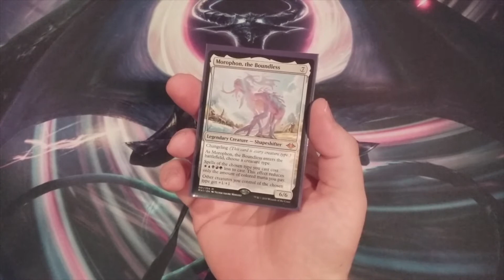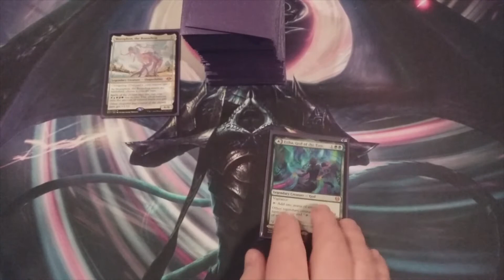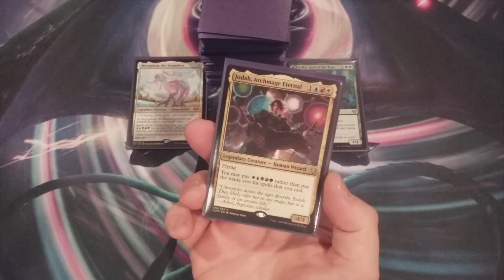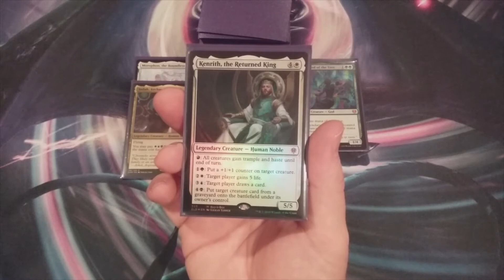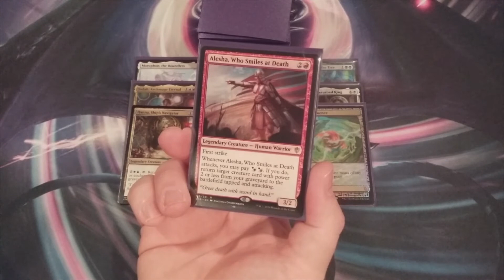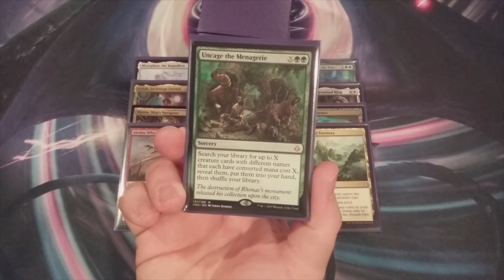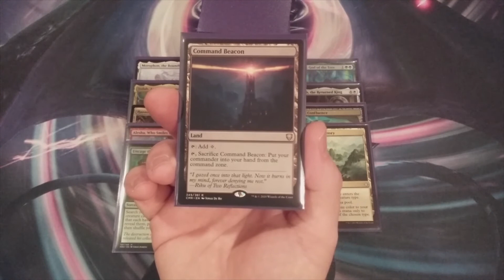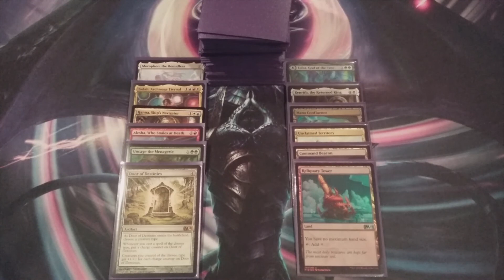MTG Burgeoning Episode 366: Up & Up Series Installment #5: Morophon & Human Legends Part II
In our latest Up & Up Installment, we re-visit Morophon, the Boundless & Human Legends one last time for some changes...some BIG changes.

Selecting the best 30 or so human creature cards for MTG Burgeoning’s Morophon, the Boundless EDH/Commander deck list:

MTG Burgeoning’s Morophon, the Boundless EDH/Commander deck tech #3: Reducing 100 Humans into 33 Human Legends:

MTG Burgeoning’s Morophon, the Boundless EDH/Commander deck tech #5: Last Spells.

If our channel averages at least one new subscriber a day during the month of March 2021, then one subscriber will be chosen at random and receive the Zendikar Rising Commander Decks (Land’s Wrath & Sneak Attack) and two 100ct Ultra Pro Eclipse Sleeves!  Unbelievable!!

Shadowmoor
Innistrad
Scars of Mirrodin

PIONEER SWEET 16
Any subscriber is eligible to participate in the PIONEER SWEET 16.  Watch past PIONEER SWEET 16 winners:

PACK WARS
Become a SUPPORTER ($5 for a month) or a MEMBER ($5 each month) and participate in MTG Burgeoning’s monthly PACK WARS Series:

PIONEER BATTLE ROYAL
Any subscriber is eligible to participate in the PIONEER BATTLE ROYAL.  Watch past PIONEER BATTLE ROYAL winners:

No other Patron opened more Shock Lands in the Alpha Investments Guilds of Ravnica - Ravnica Allegiance SHOCK LAND CHALLENGE than MTG Burgeoning:

Help support MTG Burgeoning and spread the seeds of our movement by becoming a subscriber, supporter and/or member. Like us. Share us. Give us a thumbs-up.

Rummage through MTG Burgeoning’s video archive in order to review various EDH/Commander Deck Techs, Kitchen Table Deck Techs, Top 10 Lists, rewards series, booster pack opening videos and much more!